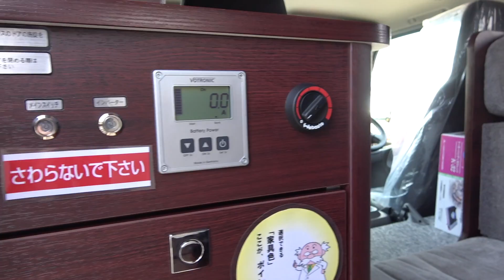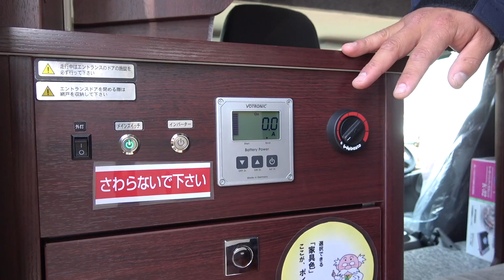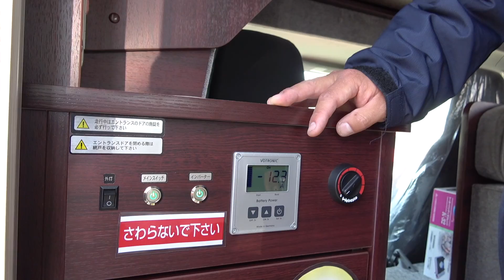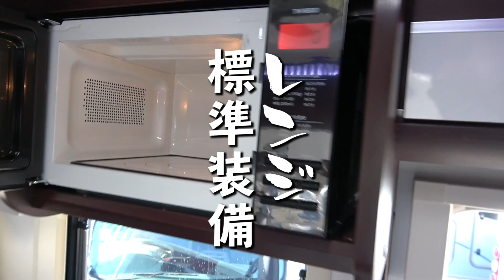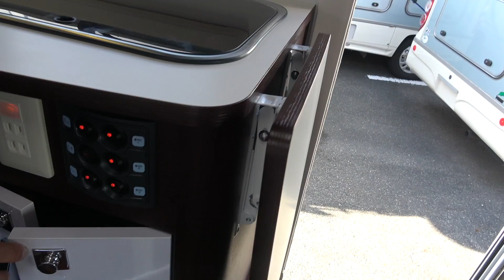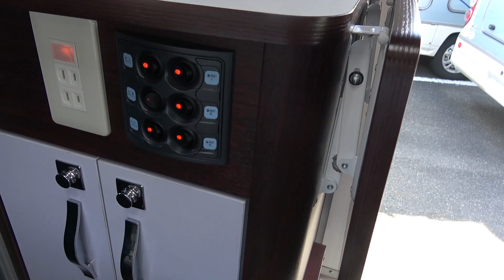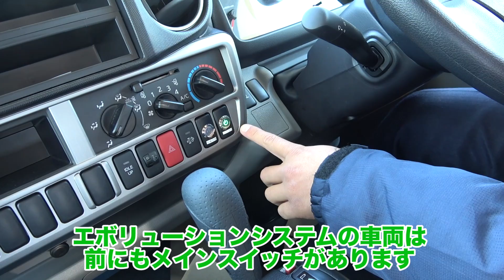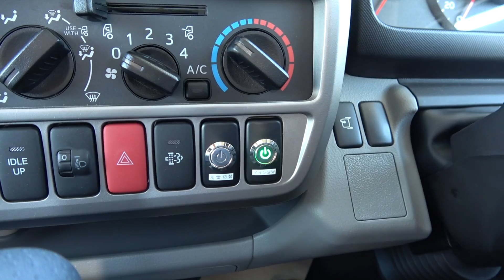【レビュー】クレアエボリューションを徹底解説!NUTS京都店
【NUTS RV 京都店】
〒614-8215
京都府八幡市戸津堂田１５−１
定休日 毎週火曜日 (祝日の場合は営業)

【使用しているカメラ・編集ソフト】
ソニー SONY ビデオカメラ FDR-AX60：
Adobe Creative Cloud(プレミアプロを含むアドビソフトが全て使える)：